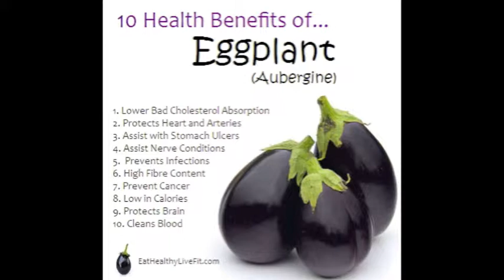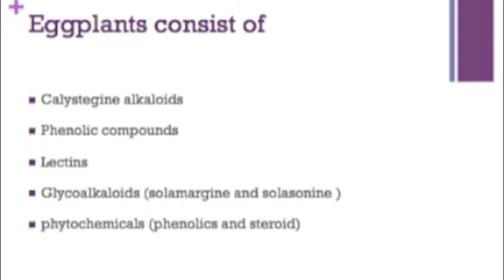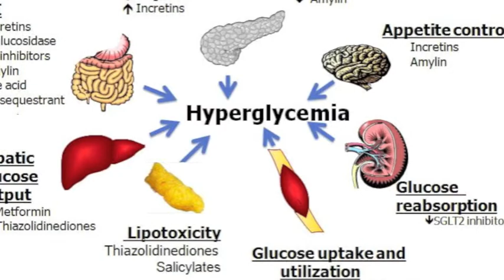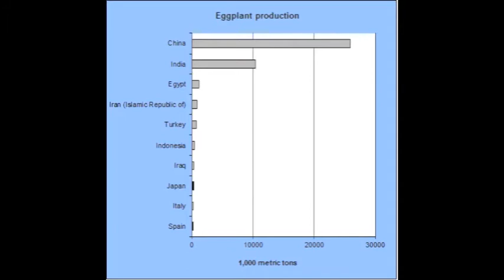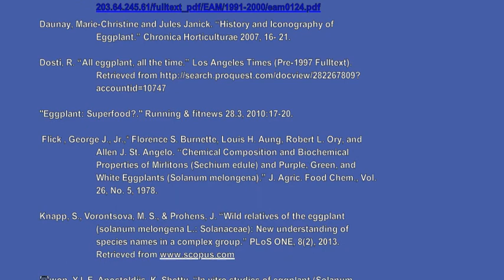Eggplant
This video on eggplant was created by Beverly Bass for Dr. Quave's "Food, Health and Society" course at Emory University in December 2013. CORRECTION NOTE: At 0:24 sec, the presenter mistakenly included Sweet Potato in the list of examples of other plants in the Solanaceae family. This is incorrect, sweet potato belongs to the Convolvulaceae family. Potatoes and tomatoes, along with eggplants, however, are included in the Solanaceae family.